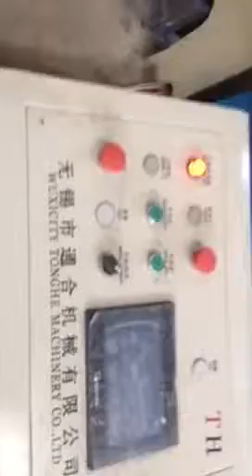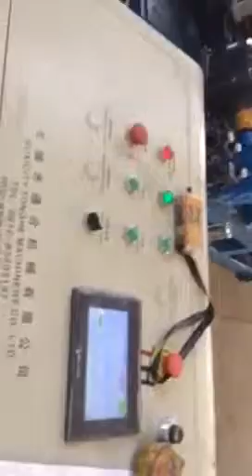Solar mounting bracket machine 4